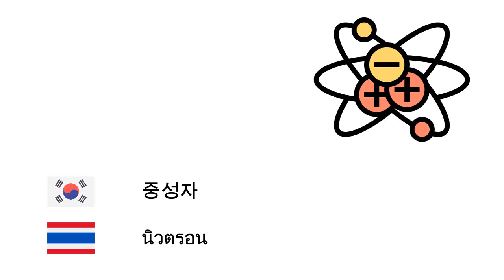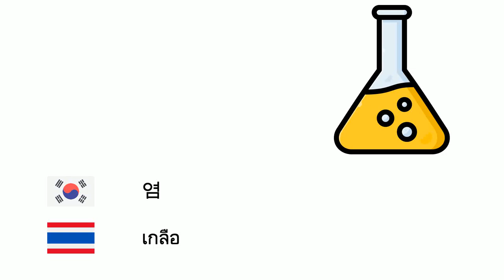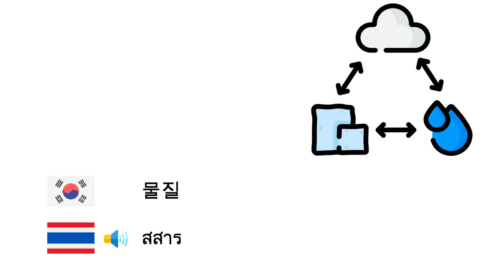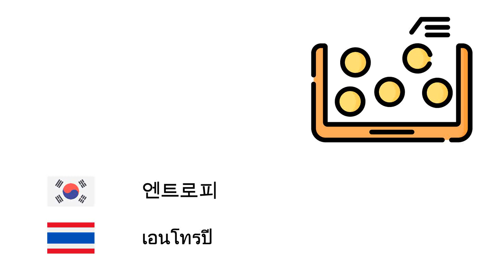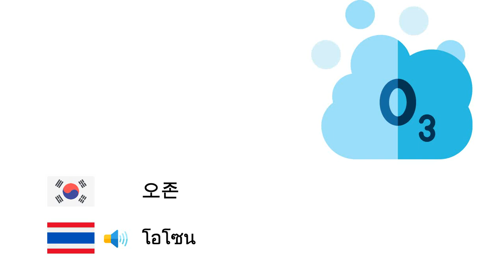화학 (태국어) (ko-th)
Fone TV
ko-th-15
เคมี (ภาษาไทย)
산 - กรด
염기 - เบส
알코올 - แอลกอฮอล์
원자 - อะตอม
전자 - อิเล็กตรอน
양성자 - โปรตอน
중성자 - นิวตรอน
양전자 - โพซิตรอน
원자핵 - นิวเคลียสของอะตอม
이온 - ไอออน
분자 - โมเลกุล
염 - เกลือ
금속 - โลหะ
비금속 - อโลหะ
고체 - ของแข็ง
액체 - ของเหลว
기체 - แก๊ส
플라스마 - พลาสมา
결정 - ผลึก
밀도 - ความหนาแน่น
확산 - การแพร่
물질 - สสาร
핵분열 - การแบ่งแยกนิวเคลียส
핵융합 - การหลอมนิวเคลียส
방사선 - การแผ่รังสี
에너지 - พลังงาน
빛 - แสง
광자 - โฟตอน
주기율표 - ตารางธาตุ
원소 - ธาตุ
엔트로피 - เอนโทรปี
합금 - โลหะเจือ
화합물 - สารประกอบ
화학 반응 - ปฏิกิริยาเคมี
플라스틱 - พลาสติก
다이아몬드 - เพชร
오존 - โอโซน